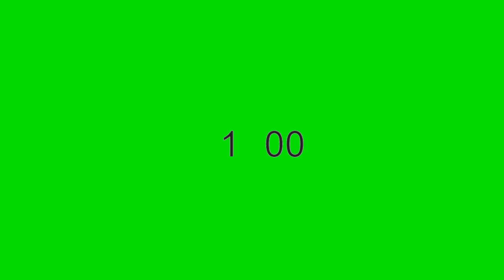🔢Green Screen Countdown 1 Minute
This Green Screen Countdown 1 Minute video clip is to be considered 100% free HD stock video footage.